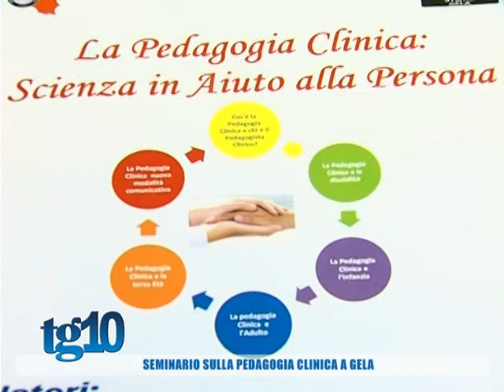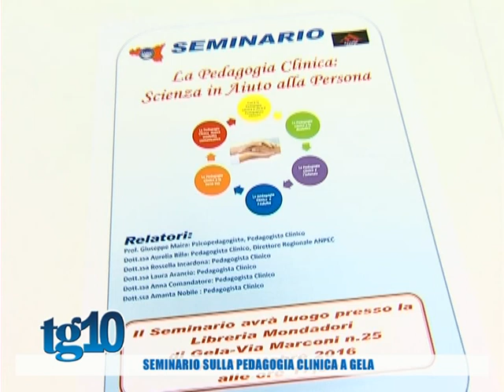Seminario sulla pedagogia clinica a Gela